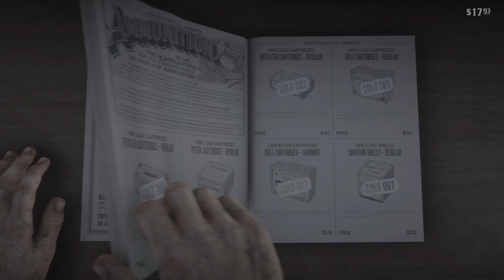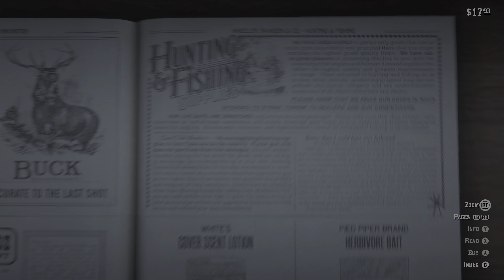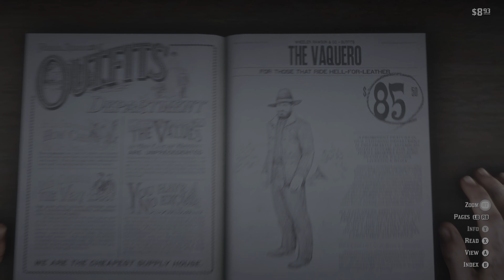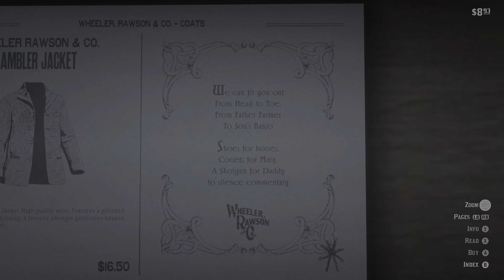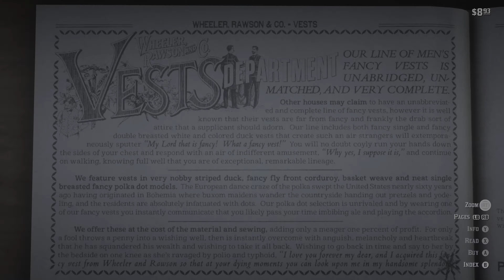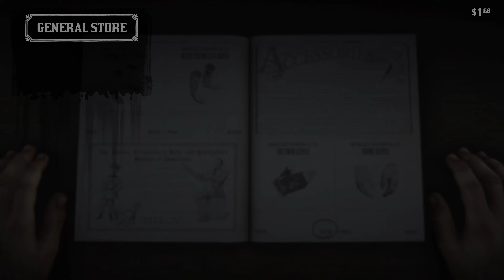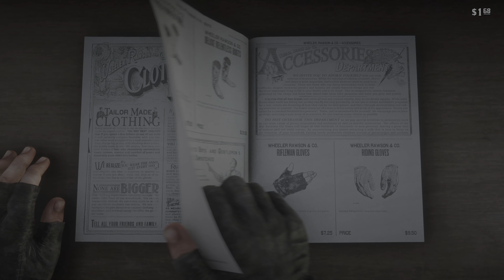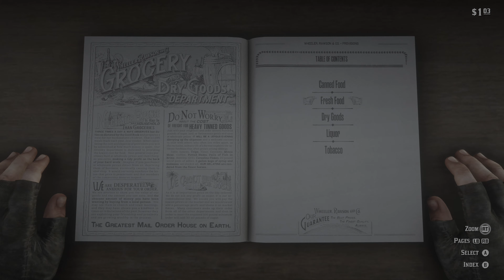Red Dead Redemption II - The Ballad of Arthur Morgan - part 7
In this episode we find out just what it means to make choices in this game.  I think this was one of the best episodes I recorded so far...

Also hey if you're interested and want to help me out, check out some stickers I made! Well due in part to teespring haha. I think they turned out well.